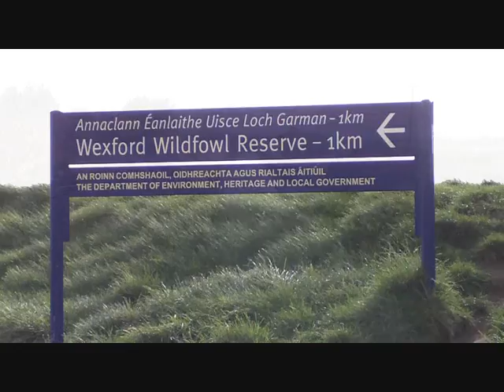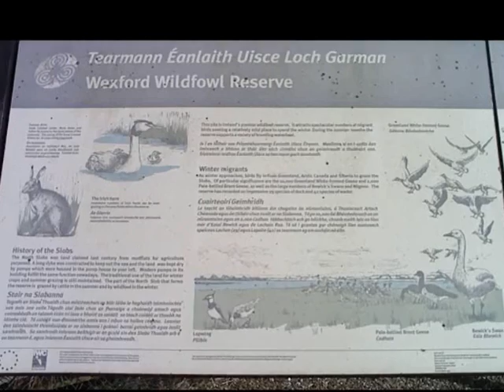Wexford Wildfowl Reserve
Wexford Wildfowl Reserve is located on the North Slob near Wexford town: a 1,000 hectares of low lying flat polder land situated on the north side of Wexford Harbour.  It was originally an area of mudflats, reclaimed from the sea in 1847 behind a 2.5 mile long dyke (the term 'slob' comes from the Irish word 'slab', which means mud).  The slob is semi-circular in shape and is drained by a shallow channel which runs through the reclaimed area.  As the water levels rise, the channel is drained to lower levels via a pump station.

The reserve takes up some of the slob, with the remainder employed as farmland.  The reserve is Irelands premier Wildfowl sanctuary, most famous as a wintering ground for up to half the population of the Greenland White-fronted Goose (about 10,000 birds).  The channel adjacent farmland also hold important wintering flocks of Brent Geese, Bewicks Swans and Wigeon and the reserve is also a sanctuary for the Irish Hare.

A number of bird species have been recorded in Ireland for the first time at the reserve including Lesser White-fronted Goose (1969), Paddyfield Warbler (1982), Western Sandpiper (1992), Pine Bunting (1995) and Isabelline Shrike (2000).